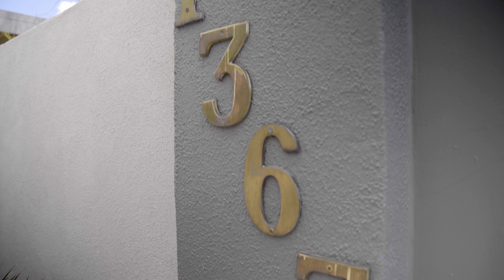1363 E Deepwell Rd Marc Lange & Associates 2021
1363 E Deepwell Rd

Marc Lange, Broker Associate
Cal|DRE: 01407481
Pacific Sotheby's International Realty